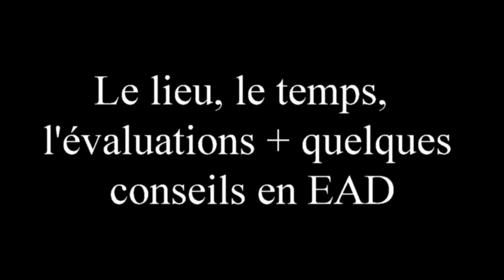Pierre-André Caron : Vademecum de l'enseignement à distance (partie 3)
Extrait du webinaire "Vademecum de l'enseignement à distance" animé par Dr Pierre-André Caron (Université de Lille) et organisé par l'Institut de la Francophonie pour l'éducation et la formation.